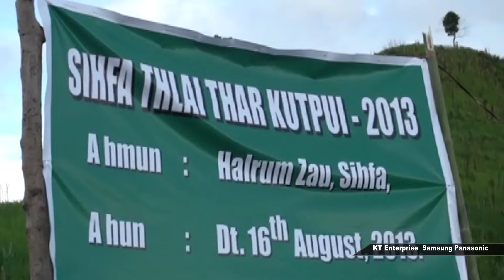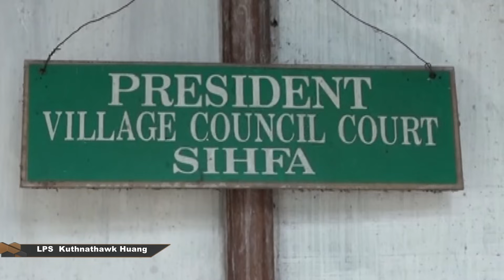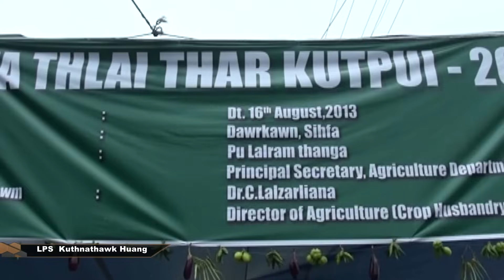Mi taima khua Sihfa thlai hmun ( 2013 ami )